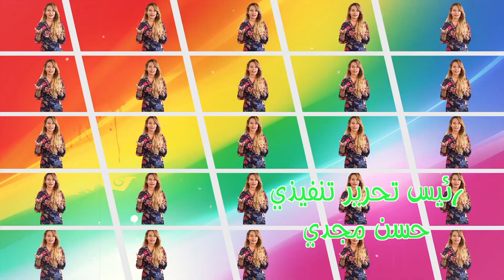الرحمة تجوز على المنتحر!.. ودموع مراتك هتتحاسب عليها - خلف خلاف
يذاع برنامج "خلف خلاف"، يوم الثلاثاء،  من كل أسبوع، عبر موقع اليوم السابع ومنصات السوشيال ميديا الرسمية التابعة للموقع، وهو من تقديم ندى حجازي، ومونتاج نانيس هيكل، وإخراج شادي أبو الحسن، ورئيس تحرير تنفيذي حسن مجدي.